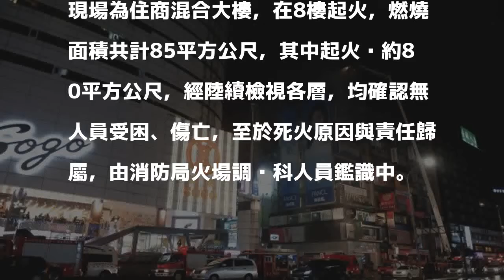北市忠孝東路SOGO旁大樓大火 疏散48人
發表評論評論如下。